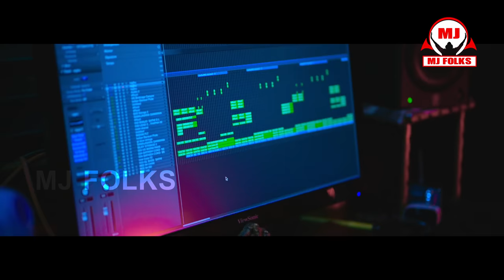Bathukamma Song || 2022 | MJ Folks | singer srinidhi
Bathukamma antu nenu bathukamma paatane paadina..
new telugu bathukamma 2022 full song

Lyrics and Tune : Merugu Jani
Keyboard Programming : Satish Vemula
Singer : Srinidhi ( srinidhifolksongs )
Camera : Aravindh Kontham
Editing & Color Correction  and tech support : Ranjith Thallapally

Abhi, Salman, Mahesh